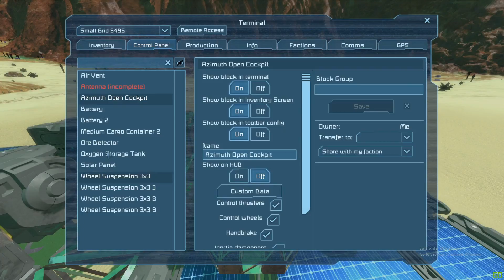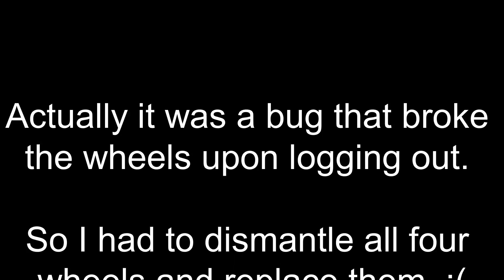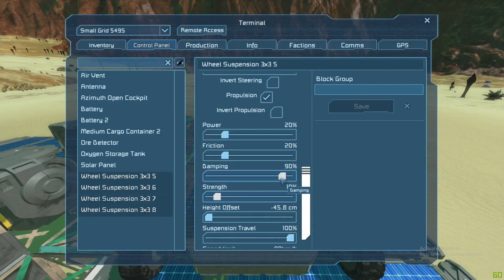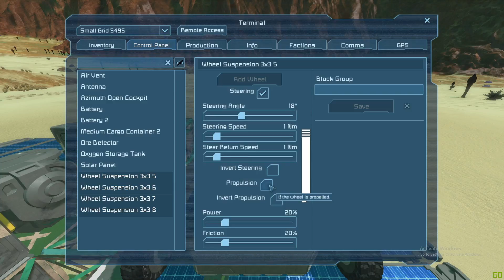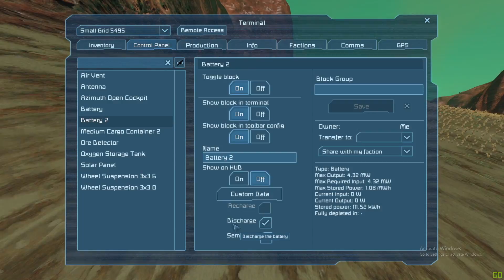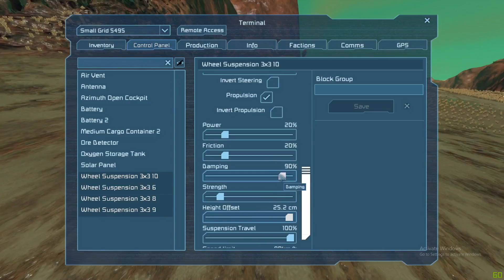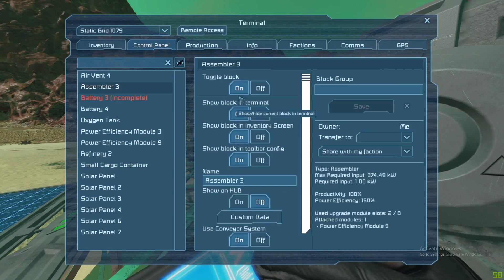We're Going On A Rock Hunt! - Space Engineers 'Amnesia' Pt.4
I go out in search of ore while trying not to rage quit from all the bugs in the game!

Like Star Citizen? Use this code to earn 5000 UEC!
STAR-3JQ5-D6BQ

All assets used in this video are not made by me but instead promoted with the appropriate permissions.